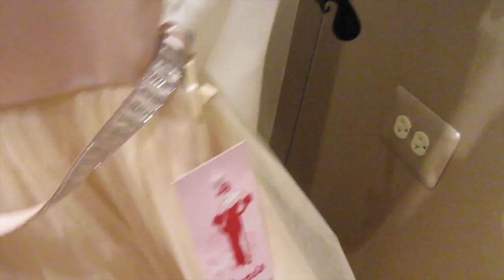VLOG#340QUE PASÓ CON ANGEL,PORQUE NO SALE EN LOS VLOGS?🤔//COMPRANDO LOS VESTIDOS PARA MIS NIÑAS😃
LES DEJO LINKS DE CANALES RECOMENDADOS
PÁGINA OFICIAL DE FACEBOOK
MARYROU OVIEDO MAKEUP